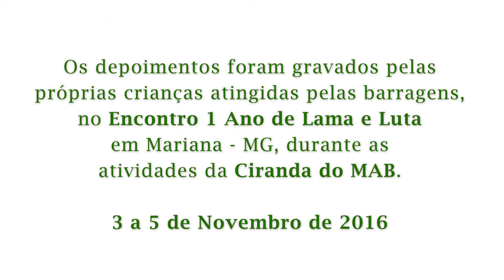CIRANDA DO MAB - O que é um atingido?